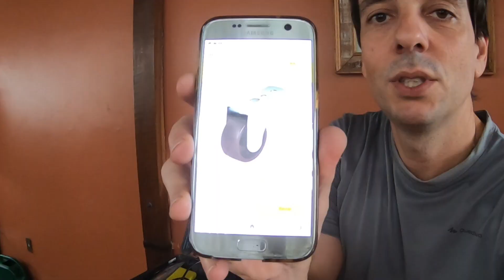Upgrade no Rolo de Treinamento para Bike e Dicas do Trilhas Gerais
Veja como dar aquele UPGRADE no seu rolo de treinamento (solto / instabilidade) com materiais simples e baratos. Depois você vai facilmente pedalar em pé e até mesmo "sprintar" no seu treino sem a bike ficar querendo pular do rolo. Baseado no conceito dos melhores e mais sofisticados rolos de instabilidade (Rolo Solto).
Observação: para fixar os rodízios da base do rolo há inúmeras formas de fazer isso, desde a que estou sugerindo (rebitar), utilizar de porca e parafuso, parafuso de madeira onde o buraco é menor e esse parafuso cria sua rosca no metal ou plástico ao enroscar. Pode também colar com massa epóx e até mesmo fita dupla-fase de boa qualidade. Veja o que é mais adequado para seu rolo.

✔ Deixe seu comentário, sugestão ou crítica ☺

Equipamento de filmagem:
câmera: GoPro Hero 7 (gopro)
suporte: FeiyuTech WG2X (gimbal) (gimbal)